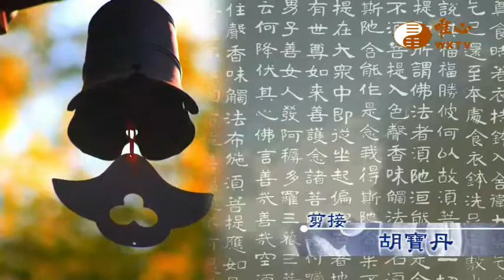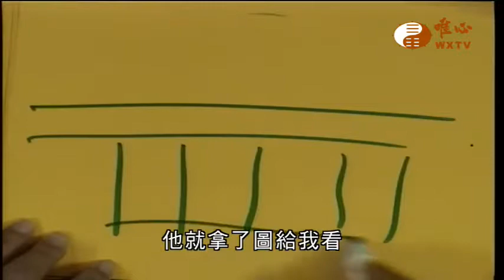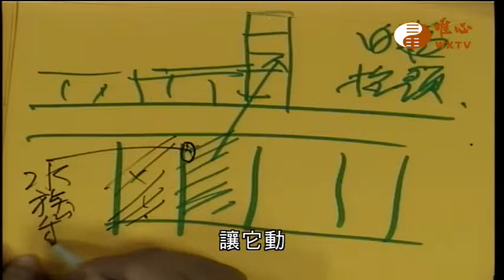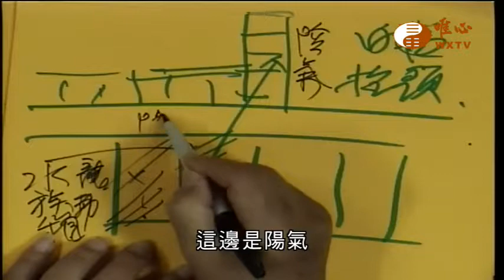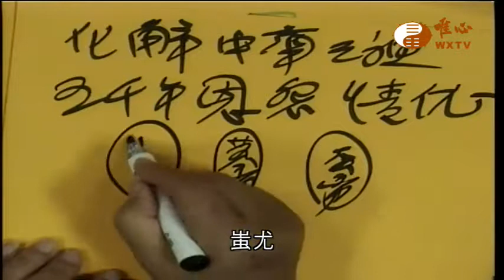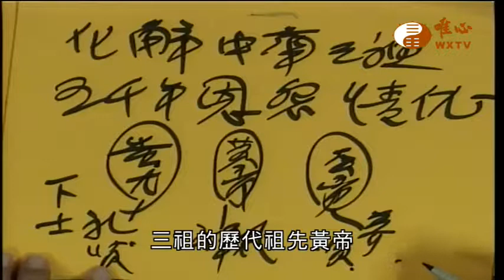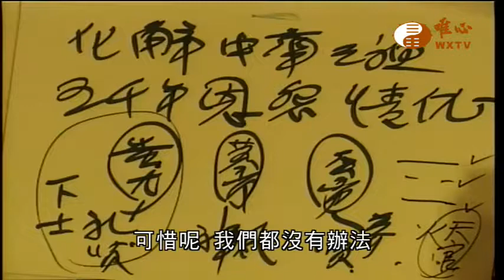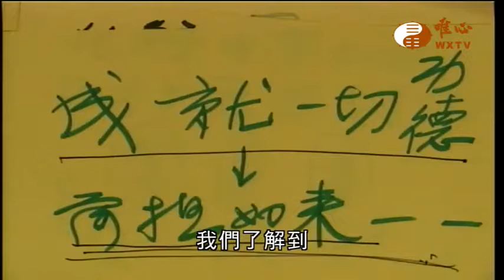【金剛般若波羅蜜經701】｜ WXTV唯心電視